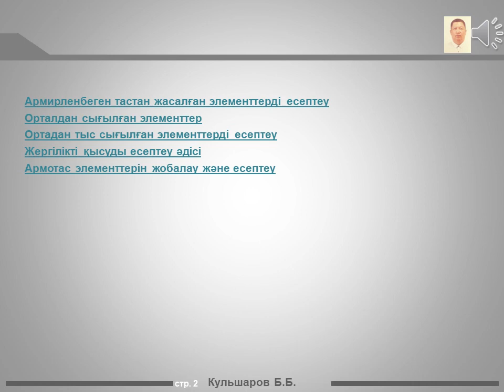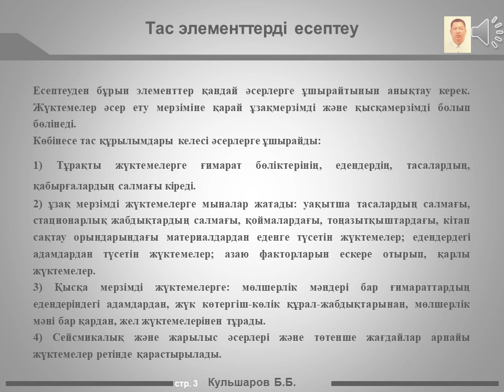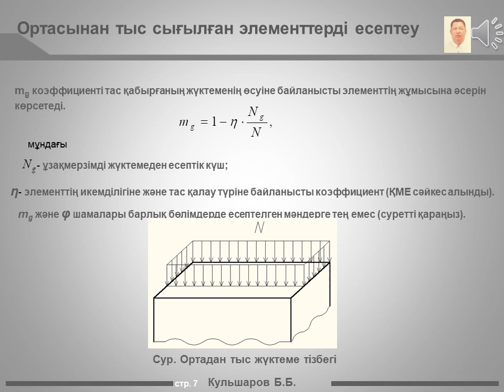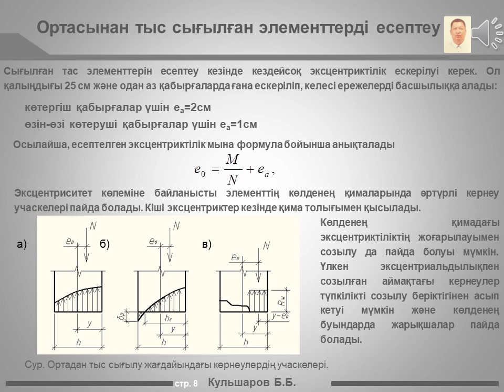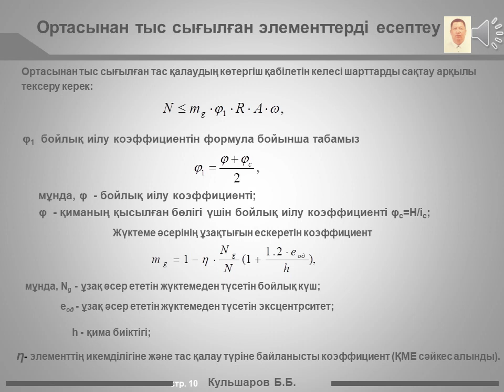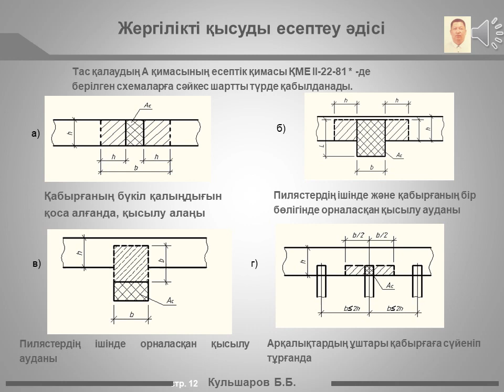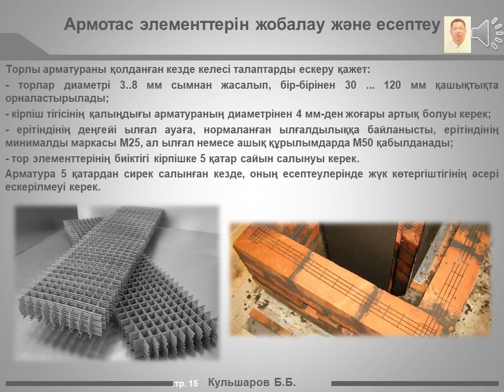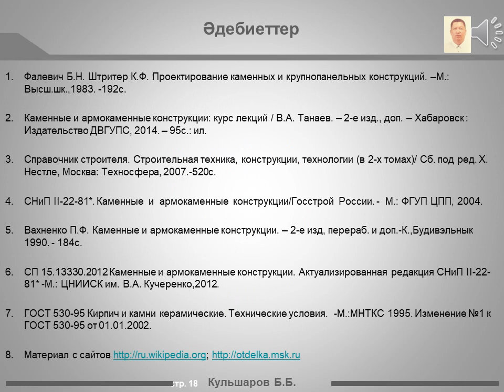Кульшаров Б.Б. - Құрылыс конструкциялары -1, 10 апта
Кульшаров Б.Б.
Құрылыс конструкциялары -1, 10 апта